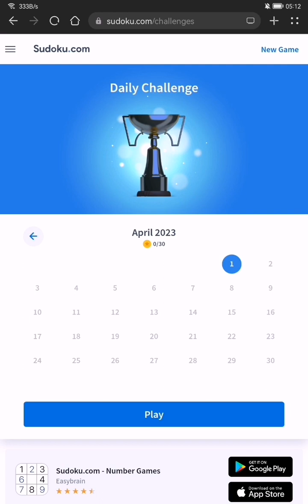Sudoku.com Daily Challenge - April 1st, 2023 (Medium Difficulty)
In this video, I take on the Sudoku.com Daily Challenge for April 1st, 2023. This puzzle has a medium difficulty level, which means it will provide a fun challenge that I'll need to focus on to solve. I'll share my thought process as I work through the puzzle, demonstrating some of the techniques and strategies I use to tackle Sudoku puzzles of this difficulty level. Whether you're a seasoned Sudoku solver or just starting out, I hope you'll find this video helpful and informative.